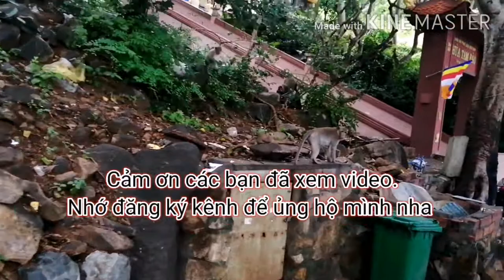Núi khỉ Viba - Mùa hè của các bạn Khỉ.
Bầy khỉ hoang dã sống trên núi Viba Thành phố Vũng Tàu. Mọi người cho khỉ ăn và vui đùa cùng khỉ. Sđt 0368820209.